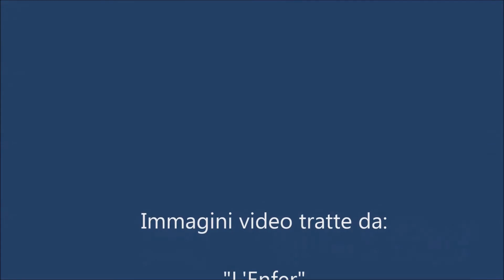Mina - Marrakesh (Qualquer coisa)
Mina inserisce nel doppio "Italiana" (1982) la cover di un successo, del 1975, del grande Caetano Veloso, cantautore brasiliano adorato dalla Tigre.
Con il testo italiano di Cristiano Malgioglio e l'arrangiamento di Celso Valli, Mina canta e incanta...

E se vuoi regalarmi una notte
pensa a una notte pazza a Marrakesh,
meglio qualche cosa di speciale
ma qualche cosa che va bene a me.
Spremi la mia bocca come fosse una tisana,
una tisana
poi se lei ti ama,
se lei dichiara che lei ti ama,
ti consuma, ti da svago,
si trasforma come un drago
mezza dannata, persa, affamata
e ti morde il cuore come vuole.
Questa è la mia bocca
bocca distesa
bocca africana
bocca di smania
balsamo di vita
vita più che mai
forse è un tornado
che adesso brama
e se poi le offri una rosa,
ti sorride capricciosa,
capricciosa
come la notte pazza a Marrakesh.
Offre qualche cosa di speciale
una mistura fatta di caffè,
una tisana
ti consola, ti da svago,
bocca distesa
bocca africana
bocca di smania
balsamo di vita
che adesso brama
e se poi commette qualche cosa
ti sorride capricciosa,
capricciosa
una tisana
bocca distesa
bocca africana
bocca di smania
balsamo di vita
che adesso brama
ti sorride capricciosa.